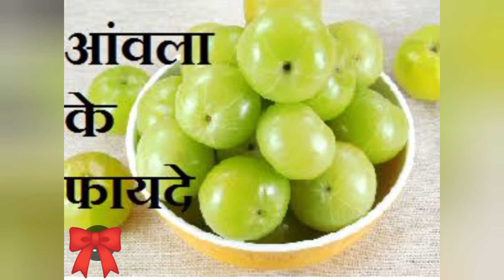आंवला कै फायदे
आमला के क्या फायदे हैं,आंवला के औषधीय गुण#आंवला वृक्ष क्या हैअबला हमारे शरीर को कितना फायदा देता है